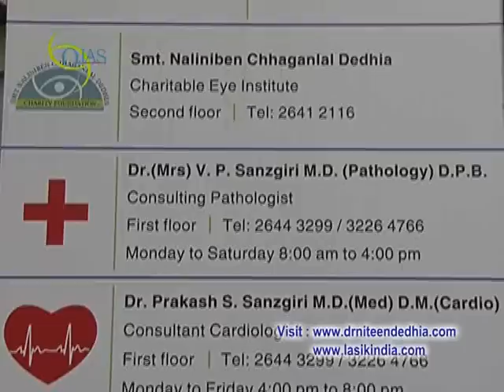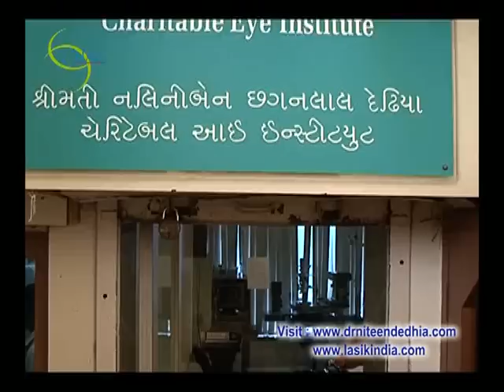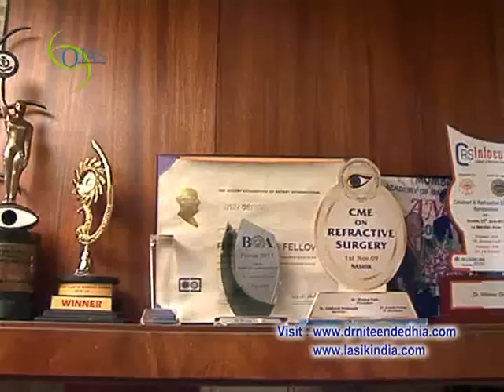Best Eye Hospital in india : Ojas Eye Hospital ( Mumbai, India) | Dr Niteen Dedhia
Ojas Eye Hospital is an advanced ophthalmic clinic that offers a variety of high end medical solutions to people requiring correction in vision.

Ojas, which comprises a dedicated team of ophthalmic specialists led by Dr. Niteen  Dedhia, has brought leading technology for ophthalmic treatment to India.

Pioneers in Lasik & Custom LASIK treatment:
Ojas pioneered the introduction of the advanced Wavefront Guided Customized Lasik procedure. A treatment that eliminates the need for glasses or contact lenses with improvement in quality of vision.